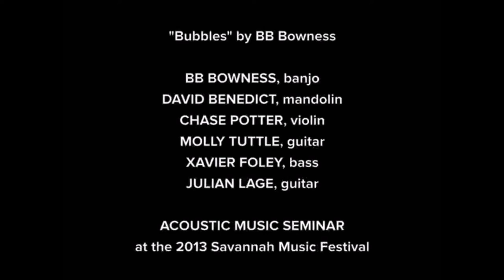Savannah Music Festival - Bubbles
This song is composed by BB Bowness.

Part of the Acoustic Music Seminar led by Mike Marshall